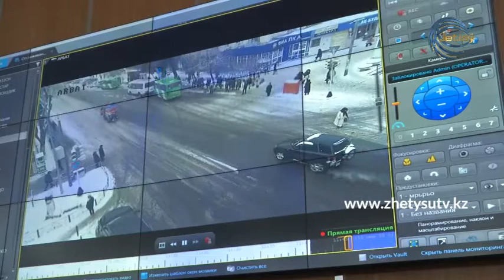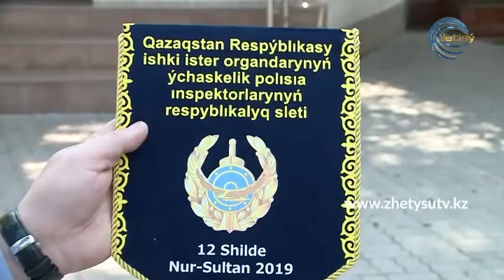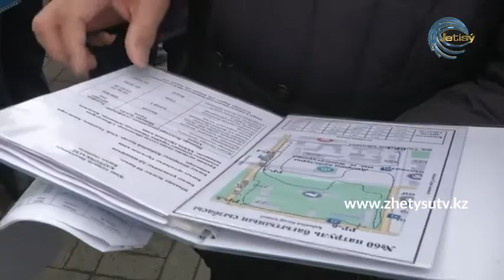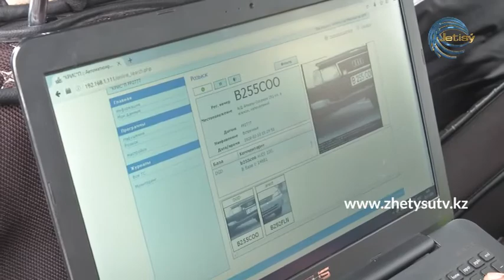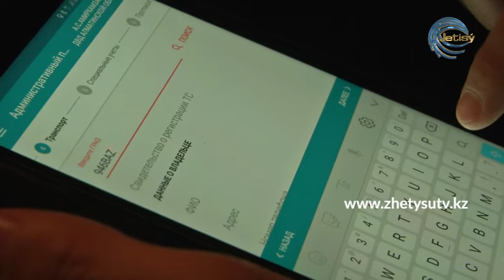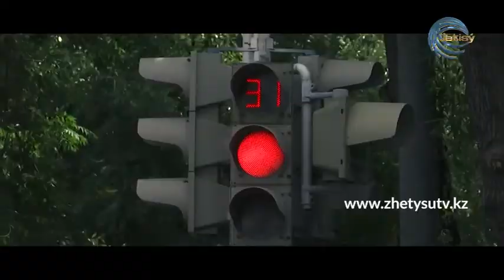Полиция қызметі (15.02.20)